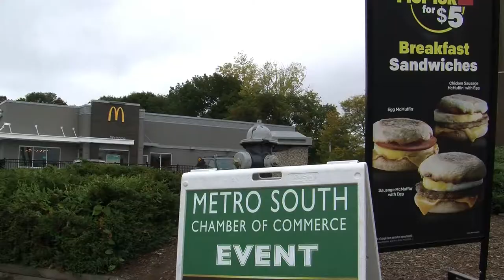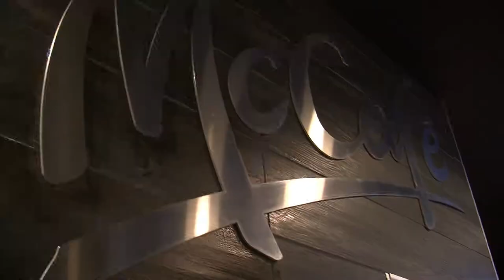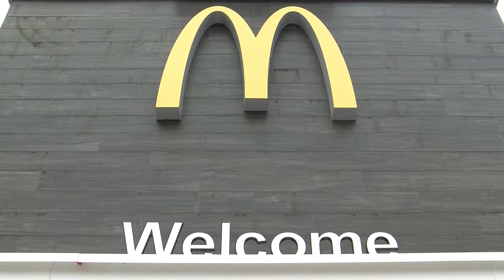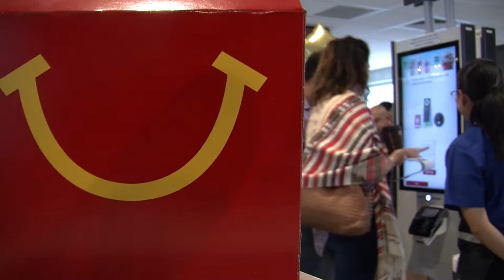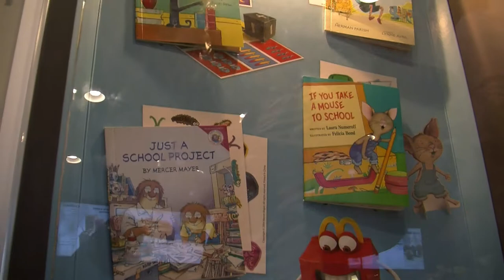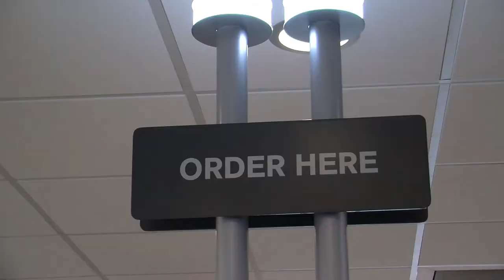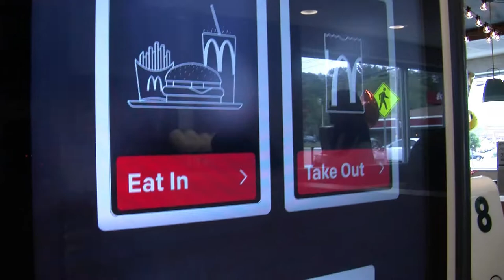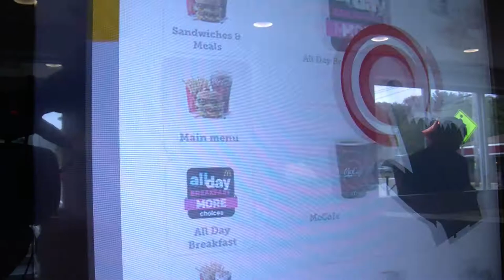McDonald's Ribbon Cutting Ceremony 9-18-17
McDonald's on Crescent Street in Brockton had their Ribbon Cutting Ceremony